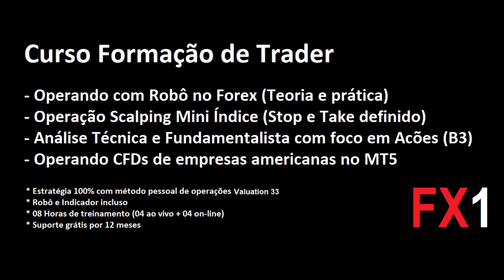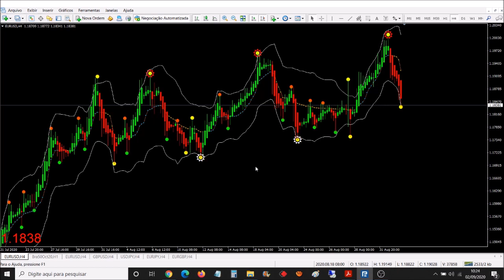INDICADOR GRÁTIS * OPÇÕES E FOREX